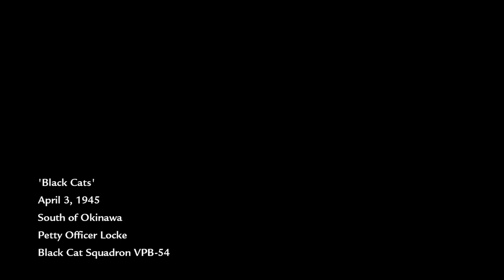Pacific Ocean Naval Battle 1945 (PBY Catalina Black Cat Planes) Call of Duty WaW - Part 11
On Makin Island, in August 1942, Private C. Miller witnesses the torture and execution of his squad of Marines by the Imperial Japanese Army, before he is rescued by a squad of Marine Raiders, led by Corporal Roebuck and Sergeant Sullivan, who then begin assaulting Japanese positions on the island. In September 1944, the squad participates in the Battle of Peleliu. After breaking through the Japanese lines on the beach, Sullivan is fatally stabbed by a Japanese soldier, and Roebuck is promoted to Sergeant. The squad make their way through a swamp to capture an airfield to disable anti-aircraft guns. After pushing further inland, the squad take out enemy mortar crews so their tanks can proceed inland. They proceed through the jungle to attack the artillery-filled point, allowing American ships to advance, and Peleliu falls into American hands.

Soviet campaign
In September 1942, Private Dimitri Petrenko of the 62nd Rifle Division wakes in a body-filled fountain in Stalingrad as German troops execute his comrades. He meets fellow survivor Sergeant Viktor Reznov, who tells him of his mission to kill German General Heinrich Amsel, who is responsible for numerous war crimes across the Soviet Union. After evading and fighting German soldiers, Dimitri and Reznov meet up with the remainder of Dimitri's unit preparing to assault the General's communications post. Dimitri and Reznov provide over watch for Soviet soldiers as they attempt to capture the post, managing to kill Amsel as he attempts to escape. Their position is discovered, and Dimitri and Reznov flee into the Volga River.

In April 1945, during the Battle of the Seelow Heights, Dimitri is saved from capture by German soldiers by the advancing 3rd Shock Army. He is reunited with Reznov and introduced to Private Chernov, who is reluctant to be merciless toward the enemy as ordered by Reznov. The Soviet troops fight through German lines before reaching and clearing out an enemy camp. Dimitri and Reznov then operate a T-34-85 tank alongside several others, eliminating the last German resistance in the area before boarding a train to Berlin. Upon arrival, they engage German soldiers on the outskirts of the city. They advance through the streets before entering a Berlin U-Bahn station, fighting through it until the Germans flood it in an attempt to eliminate the Soviets.

Reznov drags Dimitri out of the U-Bahn station to regroup with Soviet infantry. The Red Army then advances towards the Reichstag. During the assault at its entrance, Chernov is killed by a flamethrower.[b] Reznov, Dimitri and the remaining Soviet soldiers enter the Reichstag, clearing it of the German defenders, and reach the rooftop. Dimitri is badly wounded by a lone German soldier, whom Reznov then brutally kills with a machete before helping Dimitri plant the Soviet flag, signaling Soviet victory and ending the war in Europe.